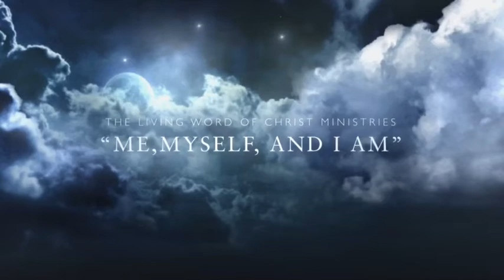“me, myself, and I AM”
Join us as pastor Daniel continues in ACTS 5.

You don’t wanna miss out!

We welcome all to join us at service!

1107 Alta vista dr, Bakersfield ca, 93305